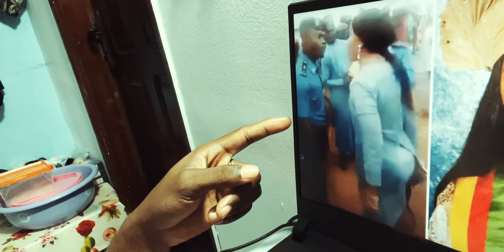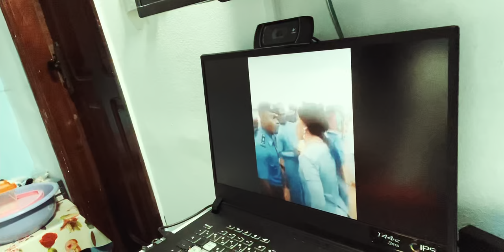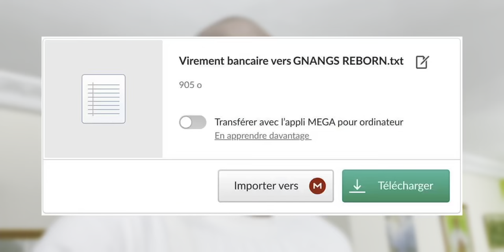Face à face entre la député Nourane Foster et le policier du Cameroun